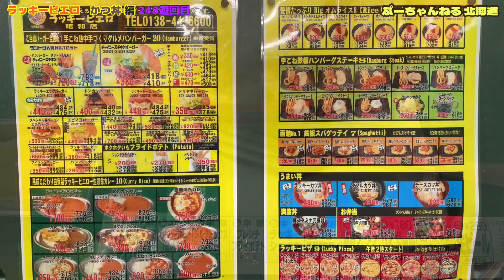【4K 函館 ラッキーピエロでかつ丼を】ラッキーピエロ かつ丼 編 248遊回目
函館市にある ラッキーピエロ の 美味しいかつ丼を食べに伺いましたが 途中で塩らーめんに手を出し 食べてしまい オムライスを食べる事が出来ませんでした。塩らーめんは 個人差があり 動画はお蔵入りとなり残念な結果になりました。